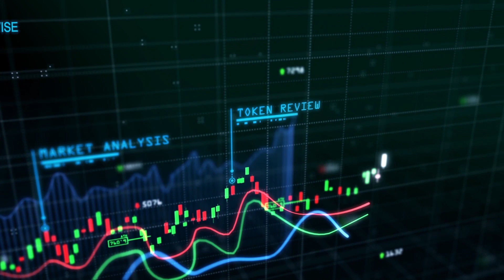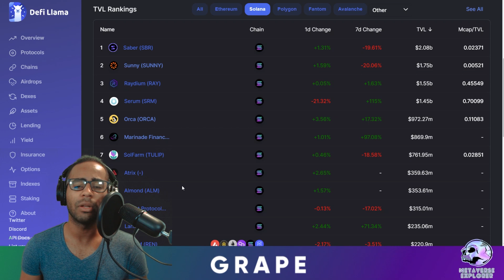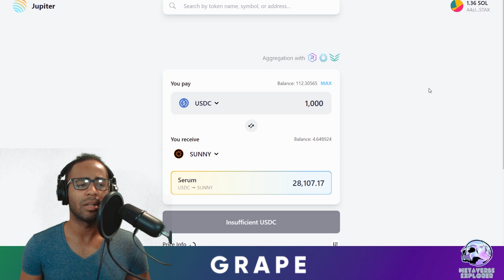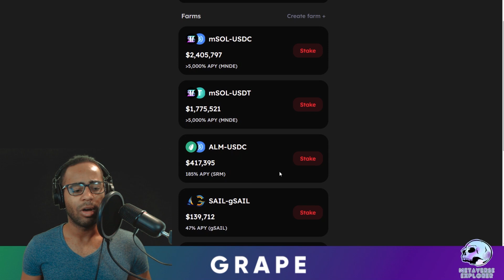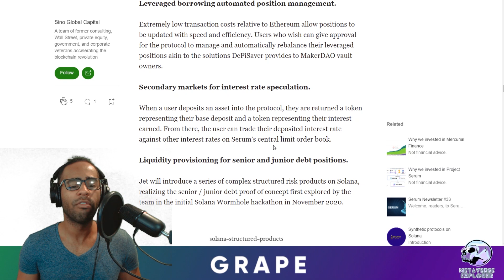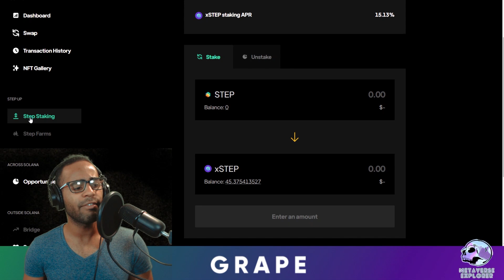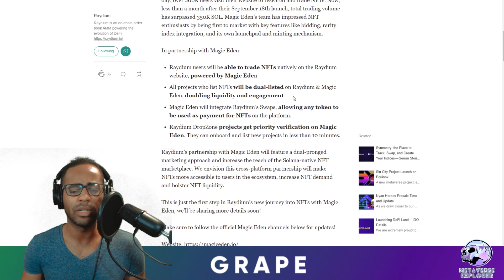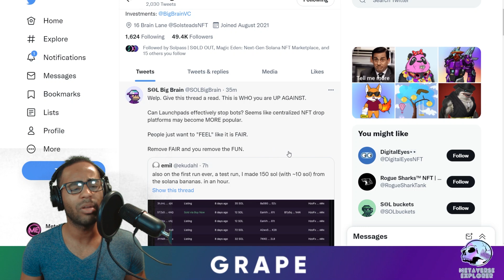Grape’s Solana Alpha #5 | Jupiter + Draffle Tutorial | Mango Voting | MNDE ^ Rewards | Jet Protocol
Tutorials
New Platforms
New DEXs
New Games
& Much More!

Timestamps:
00:00 Start
00:14 Topics for Today
02:05 Ecosystem
02:53 Jupiter Tutorial
04:23 Draffle tutorial
05:53 Marinade increased rewards!
08:08 Sino Investment thesis in JET protocol
09:37 Mango Dao governance made easy
11:04 Step staking
12:10 SOLARIANS & royalty NFTs
14:27 NFT ecosystem

FTX Blockfolio
Trade Bitcoin, Doge, and other crypto with zero fees on FTX.